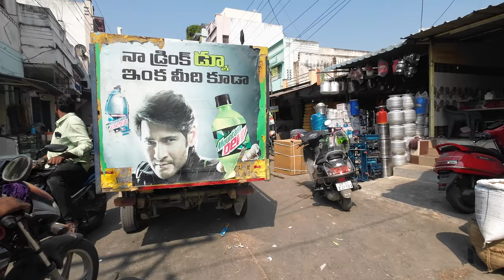【India Drive 4K】Vinukonda Andhra Pradesh 2023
February 2023

Vinukonda is a town in Palnadu district of the Indian state of Andhra Pradesh. It is a municipality and the headquarters of Vinukonda mandal and administered under Narasaraopet revenue division.